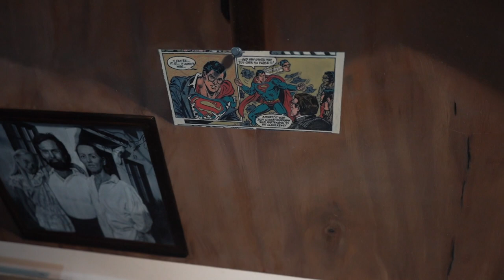lance vs. Rick 102.2